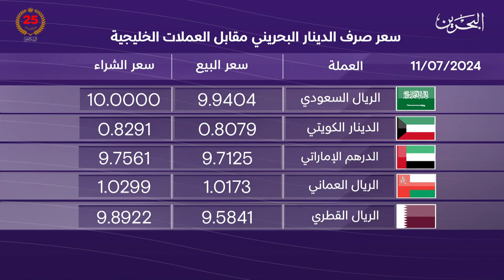البحرين مركز الأخبار : النشرة الاقتصادية 11-07-2024